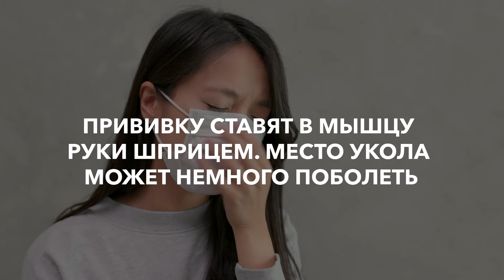Переболеть COVID-19 или привиться?